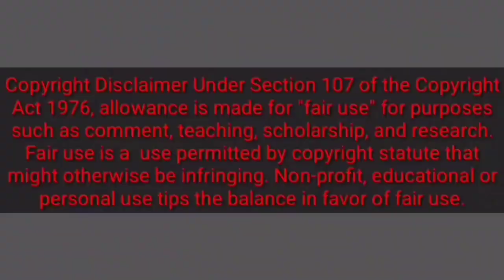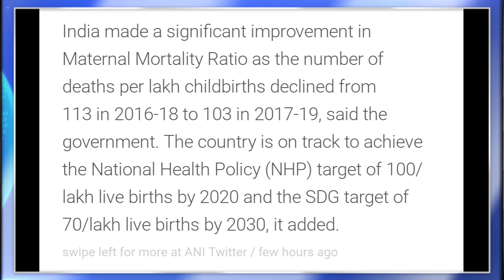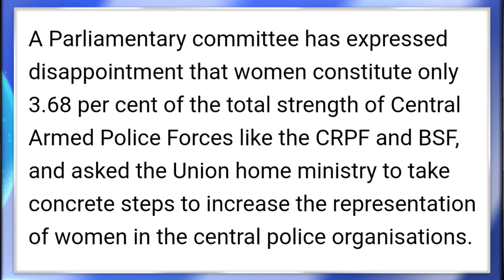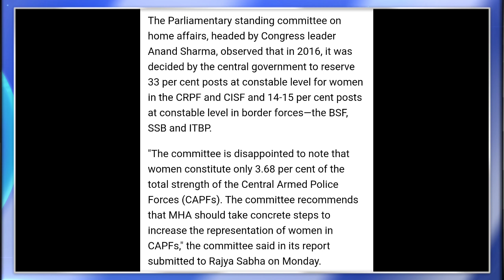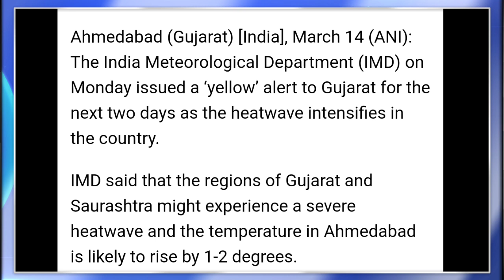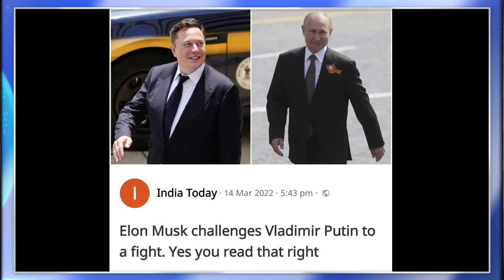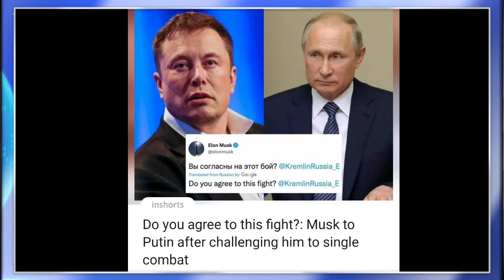MORNING BRIEF NEWS IN NAGAMESE 15TH MARCH 2022 | YIMKHONGTV